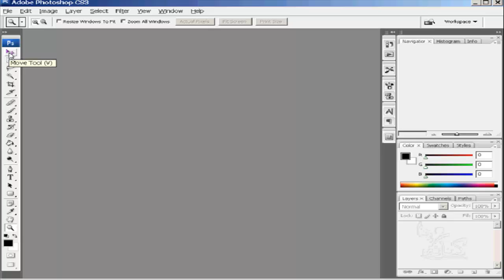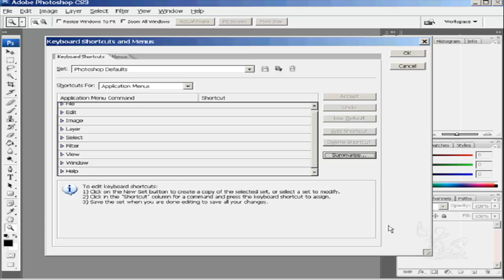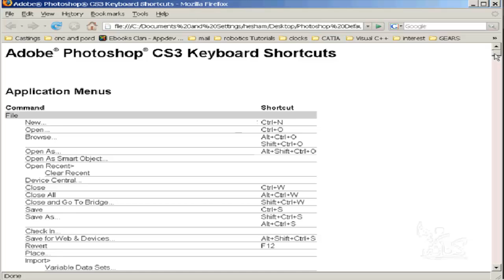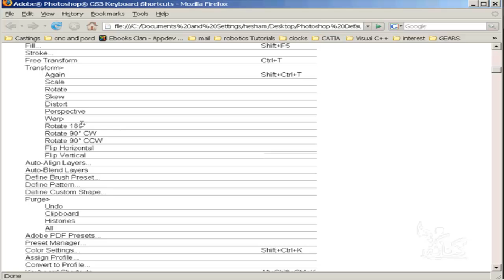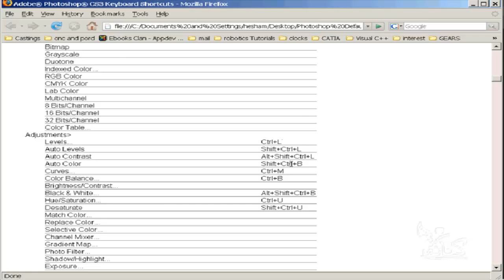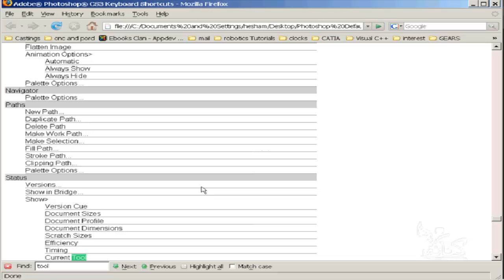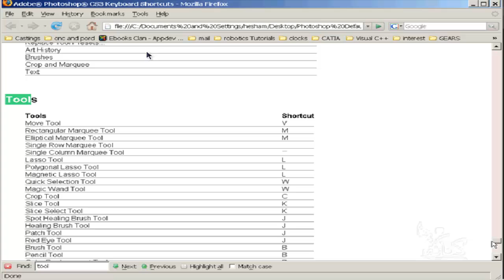تعليم فوتوشوب للمبتدئين من الصفر اختصارات الكيبورد الدرس رقم 6 Learning Photoshop